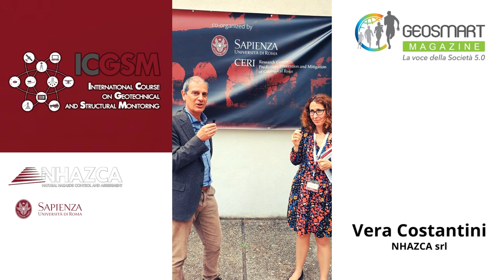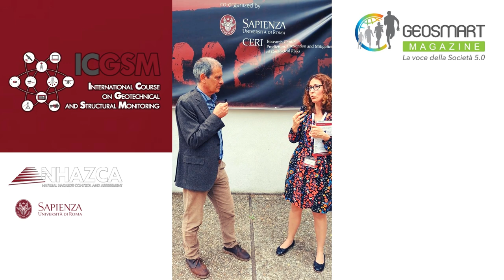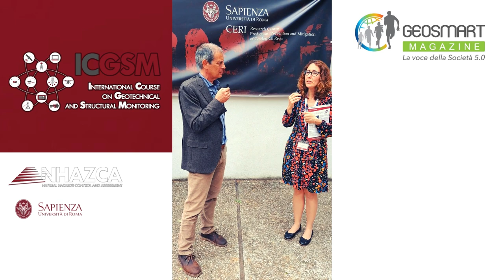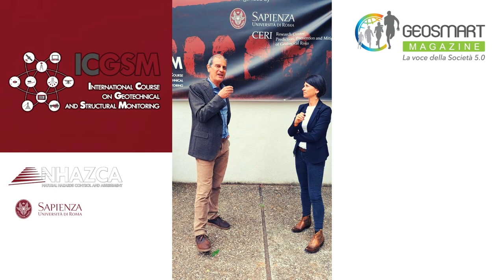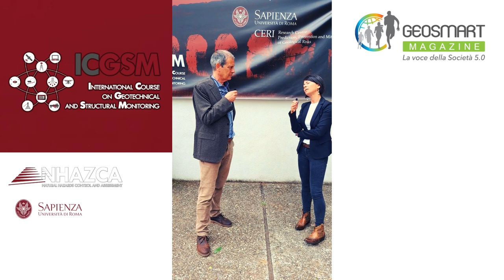Monitoraggio geotecnico e strutturale: GeoSmart Magazine all'Expo ICGSM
Si è svolto ieri, mercoledì 3 maggio, l’Open Day del nono Simposio internazionale sul monitoraggio geotecnico e strutturale ICGSM (International Course on Geotechnical and Structural Monitoring). L'appuntamento si è confermato estremamente stimolante per diversi aspetti.

Altrettanto stimolante l’Expo pomeridiano: numerose imprese di caratura interazionale hanno esposto le loro soluzioni in ambito monitoraggio. Abbiamo raccolto alcune testimonianze, nello specifico Vera Costantini (NHAZCA) ed Elena Piantelli (Spektra - a Trimble company) riportate in questo breve video recap.